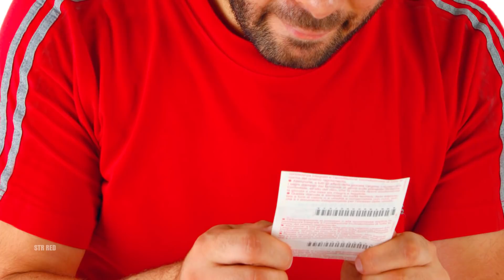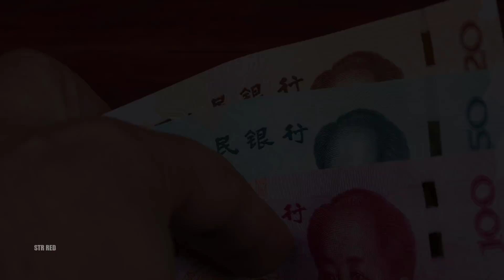Hombre pobre se quejaba de su triste vida, pero un día un anciano lo escuchó y mira lo que le dijo.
Esta historia es única y exclusiva para STR RED. Prohibida la copia/plagio total o parcial de este contenido.

Thanks Myuu!

Podría interesarte:

Su novia lo dejó cuando volvió del ejército en silla de ruedas, así que él tomó una decisión :

Regreso a casa antes de lo que acostumbraba, y atrapó a su novio con su madre | Final inesperado :

Ella está en una estación llena de gente, pronto ve lo que un hombre estaba haciendo con sus manos :